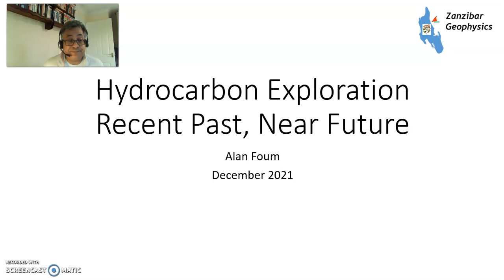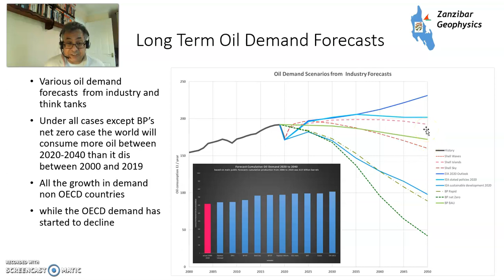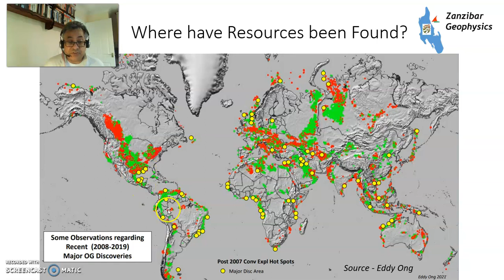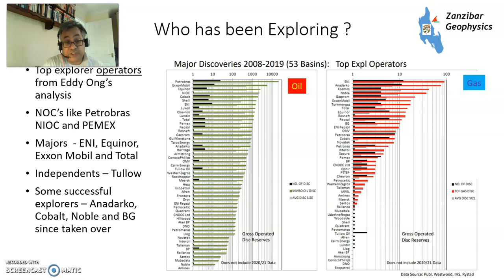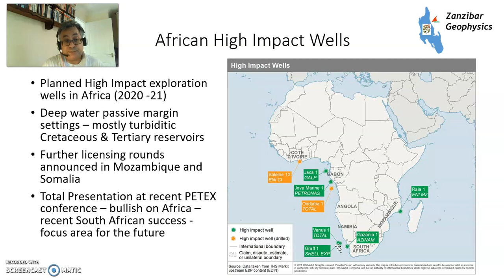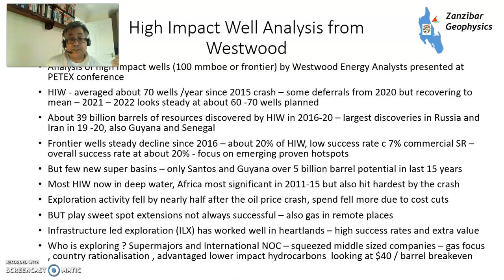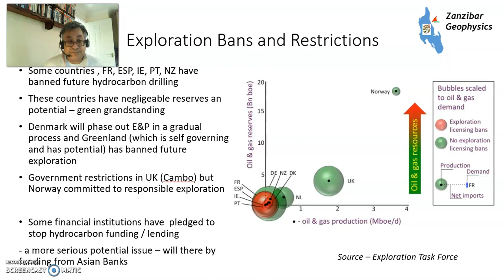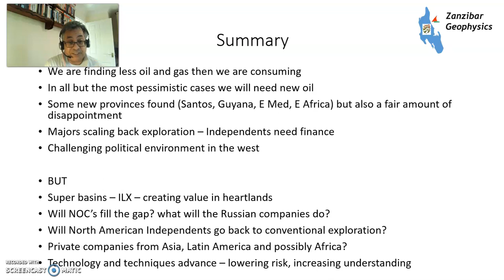Hydrocarbon Exploration Recent Past, Near Future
An overview of the state of hydrocarbon exploration
we are consuming 36 billion barrels of oil a year but only finding between 3 and 6 billion.